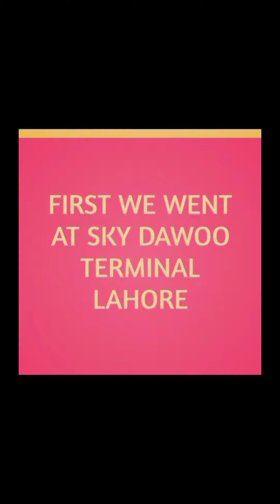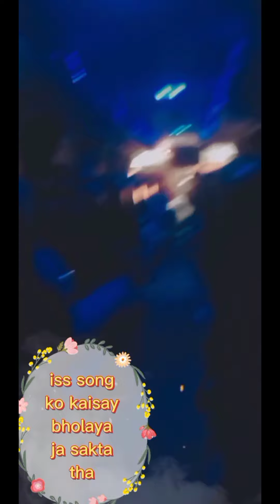Kashmir Vlog Part 1 | Journey From Lahore to Muzafrrabad | kashmir murree , Kohala, Lohar Gali.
We started our journey from lahore on Dawoo and then reached muzafrrabad through murree and kohala . 15 minutes before entering muzafrrabad ,we crossed lohar gali . The View of muzafrrabad from the bridge was very awesome.
Music of this vedio was taken from NCS musics and link of this background music is given in description;